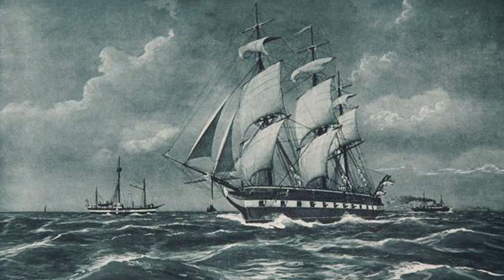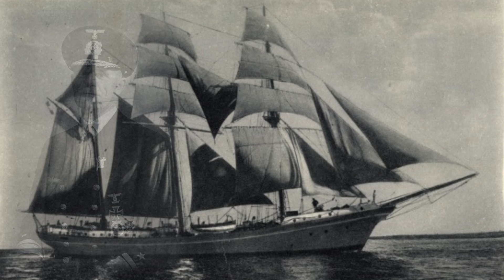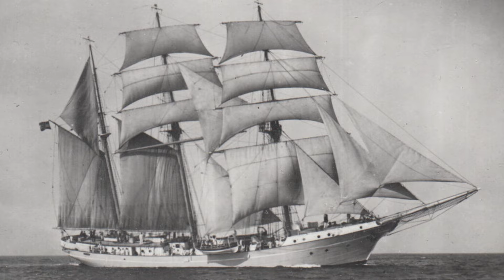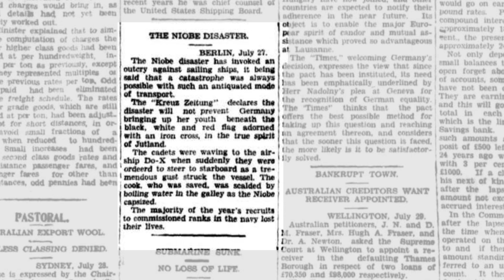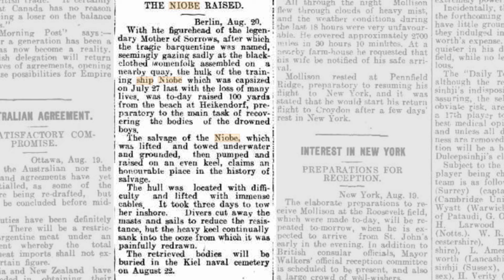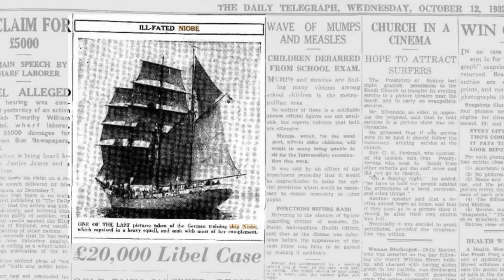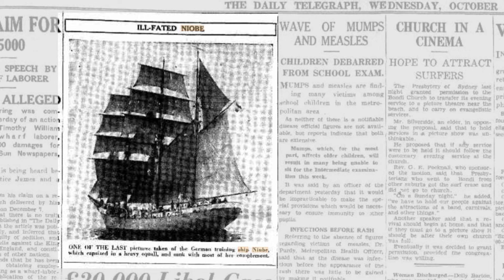SV "Niobe". White Squall. Wrecked training ship.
Sailing school ship Niobe was a tall ship used by the Reichsmarine to train cadets and aspiring NCOs. She sank during a white squall on 26 July 1932, with the loss of 69 lives. A memorial monument to Niobe was erected at Gammendorfer Strand on Fehmarn island, within view of the site of the sinking.